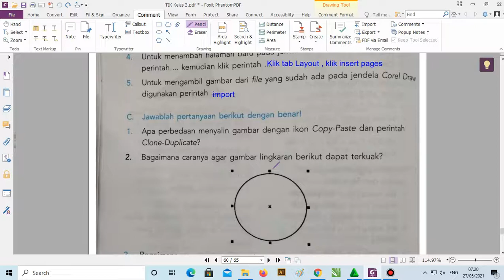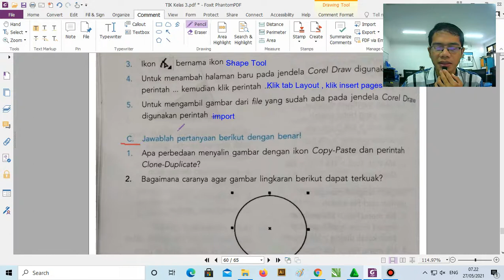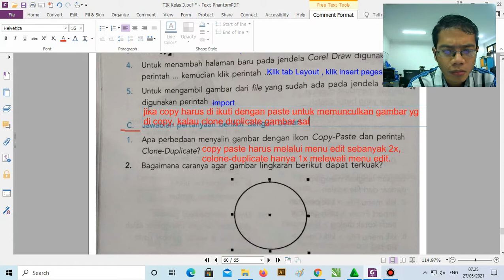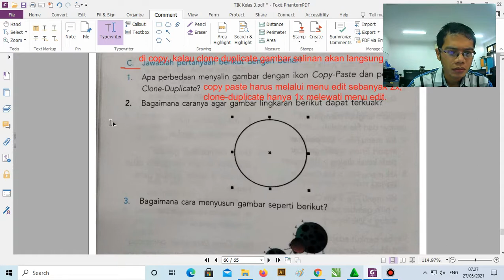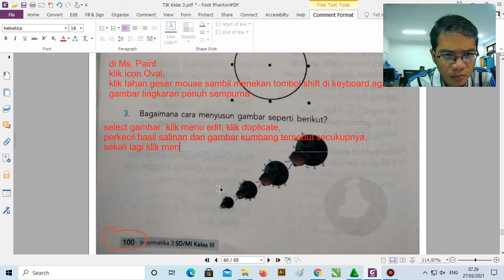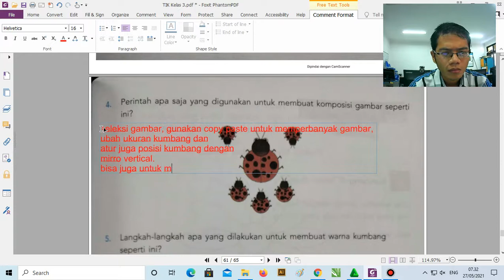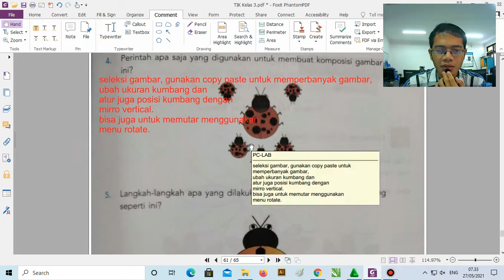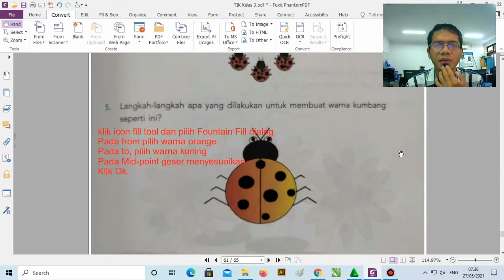S2 P20 Kelas 3 Pembahasan Soal Bagian C halaman100 s/d 101